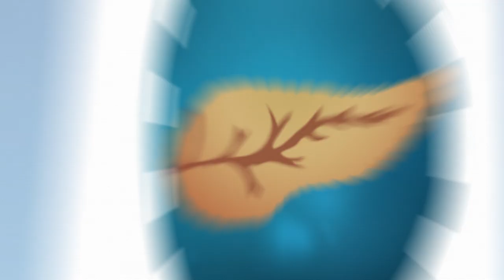ADN Reparat - Creatie sau Evolutie? - Miracolul din Tine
Stiai ca AND-ul tau se poate incalci si ca ai in tine un sistem de dezlegare a nodurilor pentru ca ADN-ul tau sa poata fi citit? Putea acesta sa apara prin evolutie, sau mai degraba vorbim de un act de creatie? In acest episod din Miracolul din Tine vorbim despre ADN si Polimerazele ARN din corpul tau.

NARATOR
Radu Banzaru

CONSULTANTI
Bianca Catargiu
Daniel Mihai
Ovidiu Tudor
Stelian Anghel
Alin Holban
Florin Ghetu
Razvan Mihalcea
Bogdan Popa

PRODUCATOR
Speranta TV

PRODUCATOR EXECUTIV
Andrei Badulescu

GRAFICA/EFECTE VIZUALE/COMPOZITARE
Andrei Badulescu / AVAMUV

EDITARE
Attila Peli

MUZICA
Marcozannone

EDITARE SUNET
Valentin Bogdan
Laurentiu Bugan

MULTUMIRI SPECIALE
Andreea Paun, Irina Anghel, Florin Ghetu,
Aritina Barculescu, Cristian Magura,
Cristina Cuncea, Mihai Bolonyi, Costin Banica
Petrica Cristescu, AnaMaria Lupu, Dorin Aiteanu

SCENARIU
Florin Ghetu

REGIA
Attila Peli

ADN-ul tău este ca o bandă de casetă audio de pe vremuri, dar miniaturizată. Ambele au rolul de a stoca informatie și o fac într-o formă secvențială, prin impulsuri magnetice, în cazul casetei, sau prin înlăntuirea de molecule chimice ,in cazul ADN-ului. Daca toti cei aprox 87m de banda a unei casete ar fi lasati “liberi” e lesne de inteles ca intreaga caseta ar deveni un ghem incalcit, inutilizabil si mult mai putin compact.  Cel mai important insa, informatia nu ar mai putea fi citita de catre casetofon!
Intr-un mod asemanator functioneaza ADN-ul tău, doar ca la o cu totul alta scala: daca am mari o celula umana medie la dimensiunea unei casete audio atunci lungimea totala a ADN-ului din ea ar fi cam 20 Km! Cum reuseste sa compacteze celula o “banda” atat de lunga fara sa se innnoade, astfel incat sa poata fi citita atunci cand este nevoie? Dacă secventele ADN-ului tau nu ar putea fi citite, disfunctii majore, chiar letale, s-ar produce în cel mai scurt timp.
În general ADN-ul din fiecare celula a ta este utilizat intens în fiecare moment, cu zeci de mii de zone care se desfasoara pentru citire sau se infasoara la loc, intr-un dinamism coordonat uimitor. La nivel micromolecular exisita o sumedenie de capete de citire, sub forma de molecule specializate numite polimerase ARN, care lucreaza in paralel pentru a citi aceste zone desfasurate, dupa cum are nevoie celula ta.
Dincolo de miracolul acestei coregrafii precise si formidabil de complexe, este deseori trecut cu vederea miracolul lipsei nodurilor in acest gigantic ghem aflat in permanenta miscare în fiecare dintre celulele tale. Noduri apar, inevitabil, dar celula ta are mecanisme dedicate care activeaza proteine specializate pentru “rezolvarea” nodurilor. Aceste proteine “se plimba” pe partile desfasurate de ADN si identifica nodurile, dupa care opereaza iterativ si “chirurgical”: taie cu precizie firul si-l lipeste la loc astfel incat nodul sa fie impins cu un pas mai aproape spre “dezlegare”. Ca aceasta este o problema “extrem” de complexă atat dpdv teoretic cat si ca actiune practica ne dovedeste nu doar experienta cand incercam sa descalcim un ghem de ata, dar si existenta unui intreg domeniu specializat in matematica, numit “Teoria Nodurilor”.
Si totusi un aparent banal tip de molecula, Topoisomerasele de tip 2, rezolva aceste dificile probleme cu eficienta si eficacitate, de mii de ori pe ora in fiecare dintre miile de miliarde ale celulelor din corpul tău, pentru ca tu să poti funcționa optim și să te poti bucura de viață.